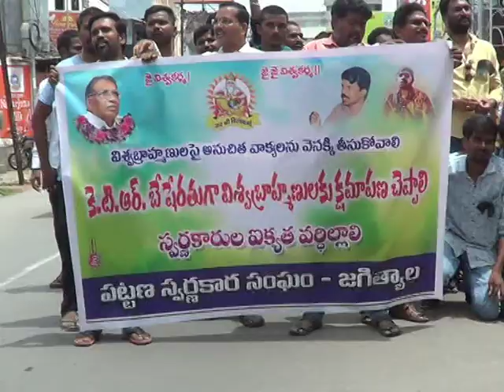2.7.22| DSC | Jagtial |జగిత్యాల స్వర్ణ కార సంఘం ఆధ్వర్యంలో ఆర్డీవో కార్యాలయం ముందు ధర్నా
| Durga Siti Cable | News |జగిత్యాల స్వర్ణ కార సంఘం ఆధ్వర్యంలో ఆర్డీవో కార్యాలయం ముందు ధర్నా